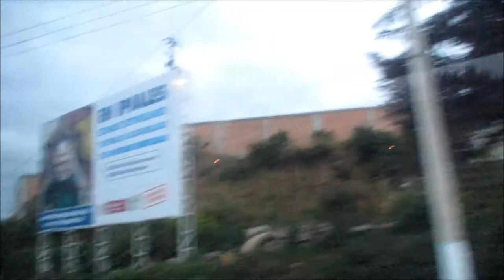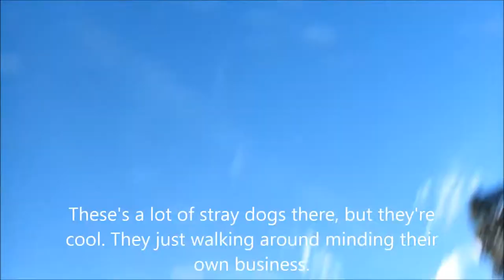Astronomically big moths, looking for Chinese food in Colombia, crossing Ecuador border